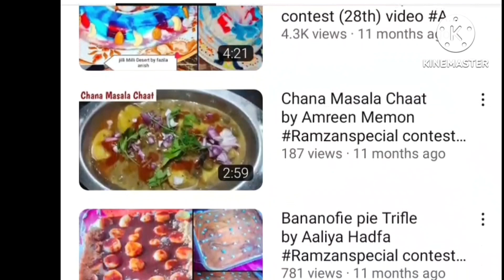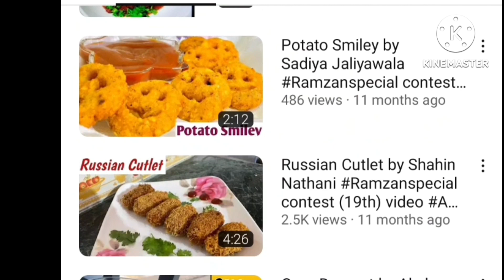RamazanContest (21st dish) Meethi seviyan by Aisha wagadiya Amrinjummani recipe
Hello friends..

Mere channel "Amrin jummani recipe"par *Ramzan contest* start ho chuka hai .jis me aapko ramzan me different types ki recipe dekhne mile gi.jo bahot saari girls isme participate karne wali hai.jis se aap ko ramzan me bahot help hogi. isme aapko sabhi girls ko support karne ke liye like aur comment karna hai aur unka video pura dekhna hai..is contest me 3 winner honge.jinhe gift aur certificate diya jaye ga.is liye sabhi girls ko support kare aur Ager aap mere channel par new ho to mere channel ko subscribe jaroor kare 🤗🤗